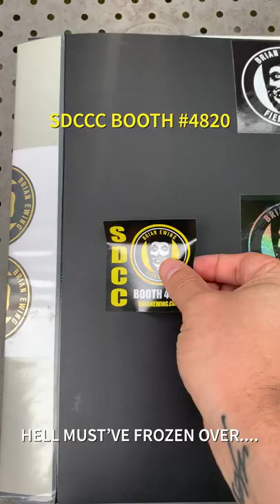SAN DIEGO COMIC CON - BOOTH 4820 ORIGINAL ART!!!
The next SDCC reveal ORIGINALART!!!
Tons of published and unpublished pieces for various projects!
I'm happy to announce that I'll be exhibiting at @comic_con
7/20-7/24
BOOTH 4820
Please drop by if you can!
I HAAATE bringing OG's to shows because they take up prime table space and because I just assume nobody wants to own rad unique awesome stuff like that.
Some pieces aren't available in my webshop!
I need 5 of these portfolios to show off the recent work I've been doing in the past few years.